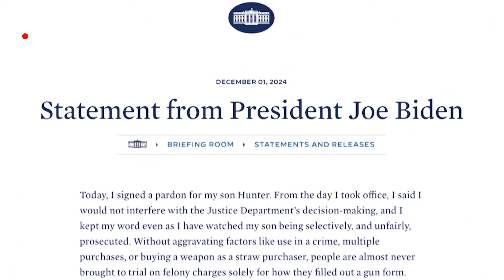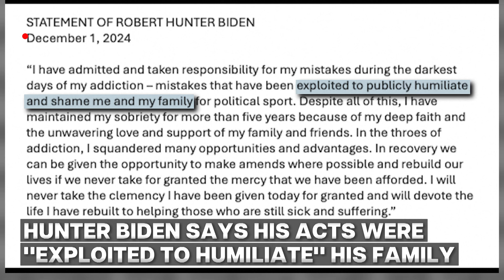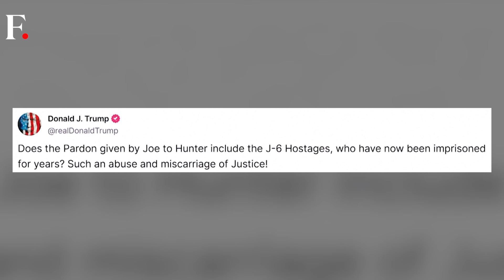US President Joe Biden Pardons His Son Hunter For Federal Convictions, Donald Trump Reacts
US President Joe Biden on December 1 issued "a full and unconditional" pardon to his son Hunter Biden covering convictions on federal gun and tax charges, according to an official statement released by the White House. The decision marks a remarkable reversal for the outgoing president, who had previously said he would not use his executive authority to pardon his son or commute his sentence. Hunter Biden was scheduled to be sentenced for his conviction on federal gun charges on 12 December. He was scheduled to be sentenced in the tax case four days later. Incoming US President Donald Trump called presidential pardon a "miscarriage of justice."